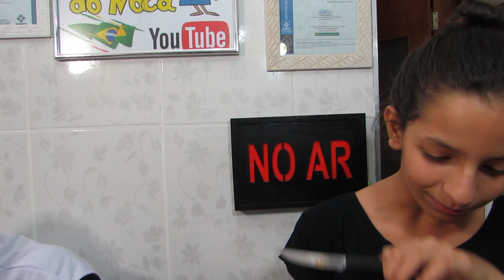BOLO DE AMENDOIM COM COBERTURA DOCE DE LEITE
Esta receita de BOLO DE AMENDOIM  complementado com uma cobertura de doce de leite e amendoim triturado tornam  este bolo irresistível. Confira o passo a passo e descubra como fazer este incrível bolo e que todos irão adorar.
INGREDIENTES PARA  O BOLO DE AMENDOIM
3 claras em neve
3 gemas
1 xícara e meia de chá de açúcar
3 colheres de sopa de margarina
2 colheres de chá de farinha de trigo
1 xícara e meia de chá de leite
1 colher de sopa de fermento químico
2 xícaras de chá de amendoim triturado sem casca e sem sal (vendido normalmente em casas de doces ou supermercados)
400 gramas de doce de leite
3 colheres de sopa de creme de leite
(modo de fazer acompanhe o passo-a-passo neste vídeo)
CONTATO PROFISSIONAL :
Conforme a lei 9.610/98 é proibida a reprodução total e parcial ou divulgação comercial sem a autorização prévia e expressa do autor.
Forte abraço a todos e beijo de luz.
Noca.
GOSTARIA DE APOIAR O CANAL?